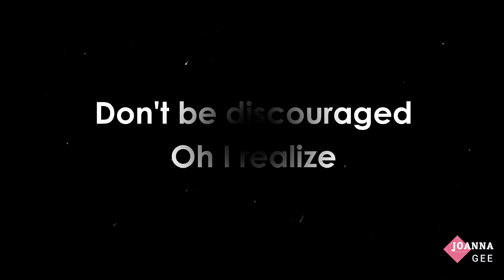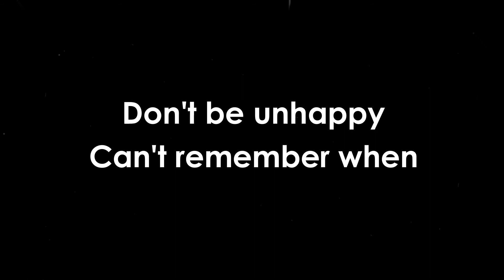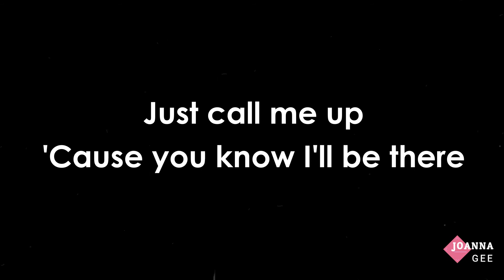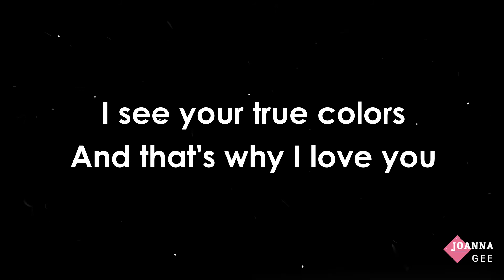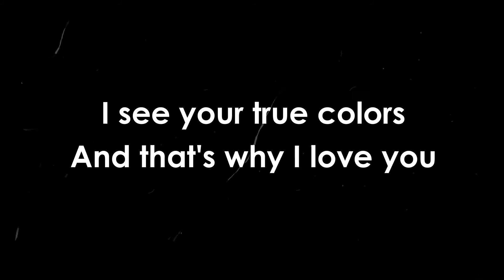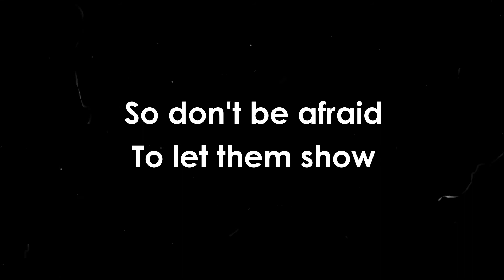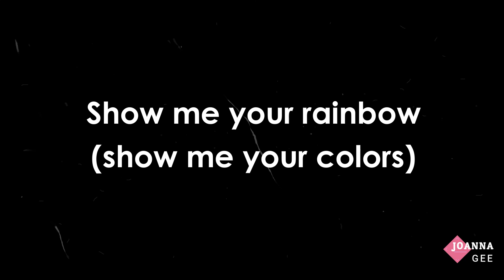True Colors - Phil Collins | Stephen Scaccia Cover | LYRICS 🎤🎶